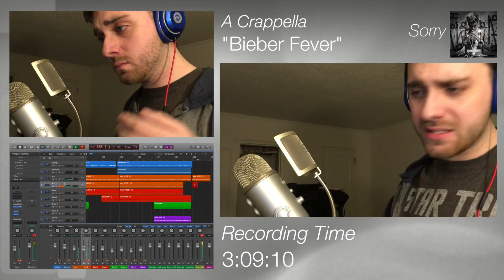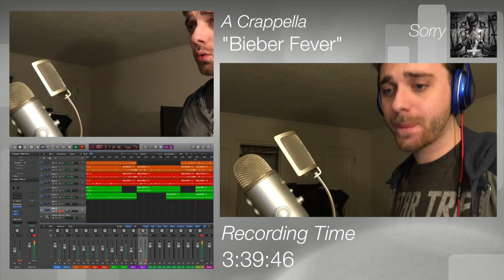"Bieber Fever" - A Crappella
"Bieber Fever" (What Do You Mean?, The Feeling, Where Are Ü Now, Love Yourself, Sorry)
A Crappella (Year 3) - Track #3

Forced to acknowledge its quality, Colin chooses 5 songs from Justin Bieber's latest album "Purpose" and strings them together in an improvised a cappella arrangement!

"What Do You Mean," "The Feeling," "Where Are Ü Now," "Love Yourself" and "Sorry" all come together recorded in just under 4 hours without any formal preparation.